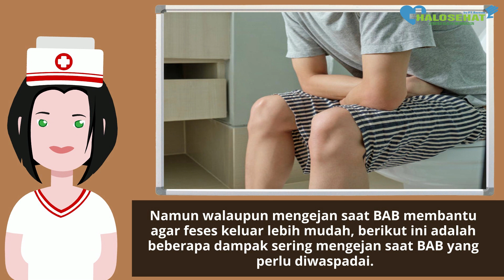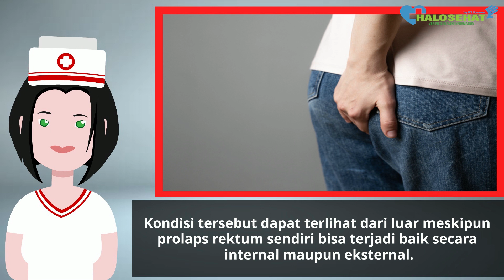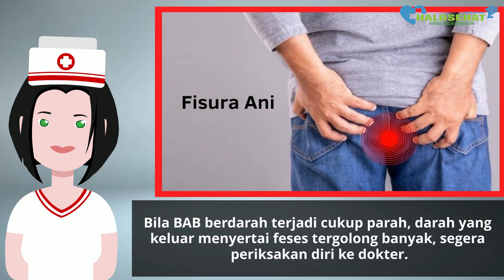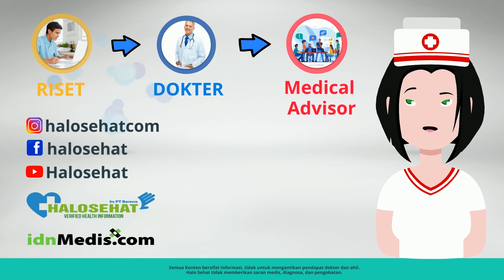Jangan Dibiasakan Mengejan Saat BAB, Bisa Menyebabkan Penyakit Ini!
Kebiasaan sering mengejan saat BAB bisa berisiko menyebabkan beberapa penyakit ini.